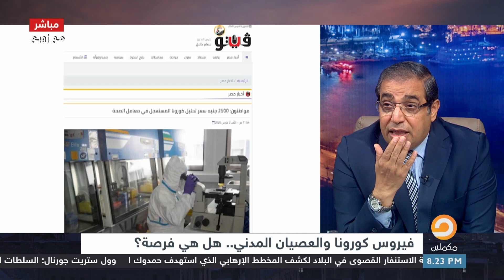فيروس كورونا والعصيان المدني.. هل هي فرصة؟